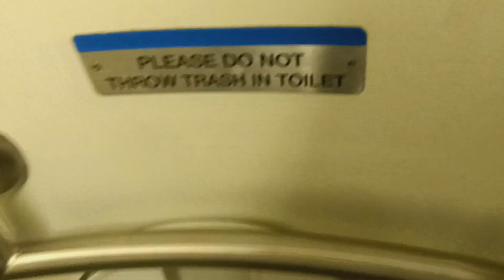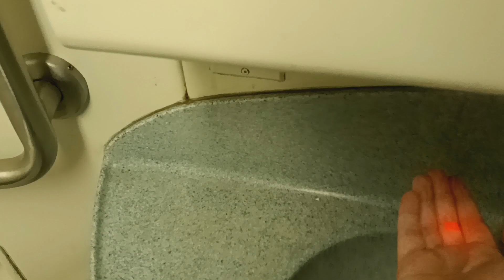MTA Long Island Railroad M7 restroom